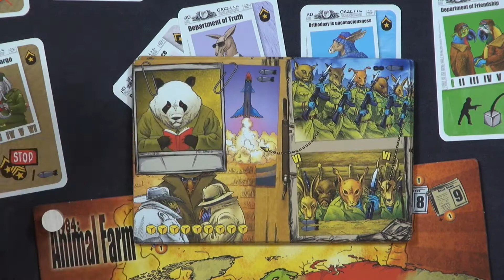1984: Animal Farm Overview - Spiel 2012